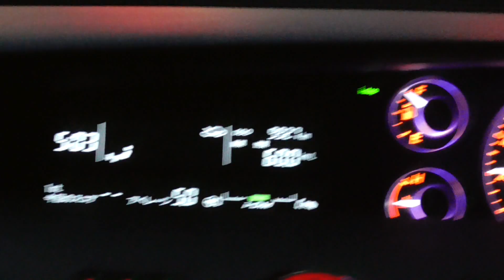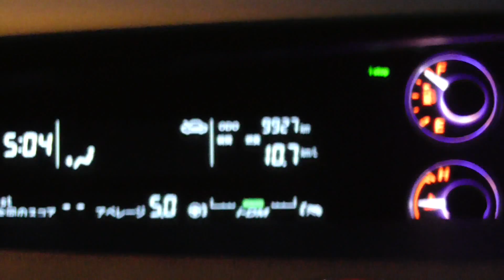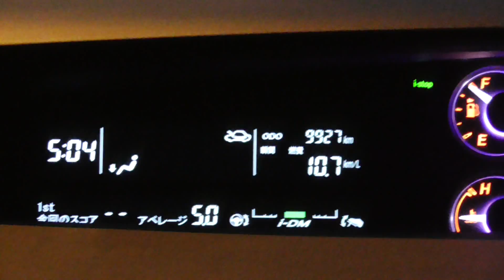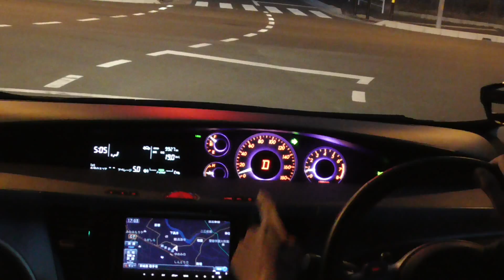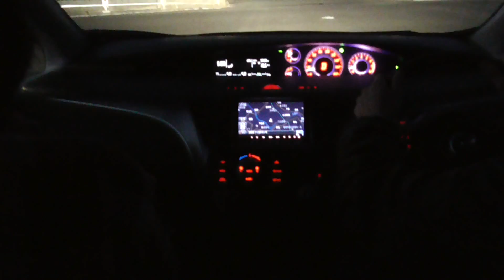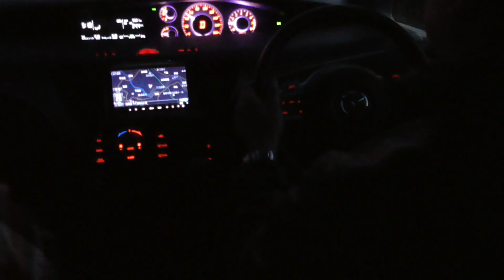[HD][試乗動画]マツダ ヴィアンテ Sky Active mazda viante test drive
2000ccスカイアクティブエンジンと普通の６ATのよくチューニングされた組み合わせにホッとできるとてもいい車でした。